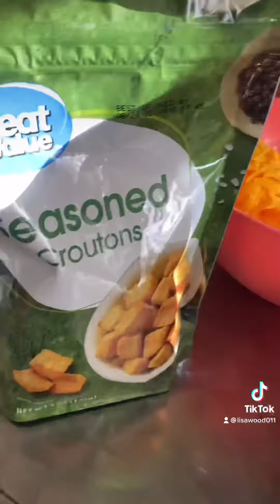Homemade Mac n cheese and smashed buffalo chicken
Enjoying cooking for me and my bird! Lol